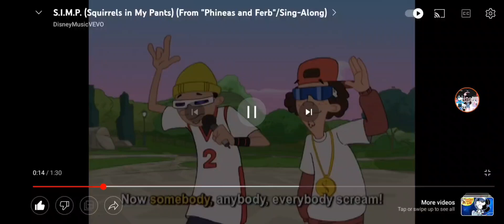Now Somebody anybody Everybody Scream (Thomas and friends)